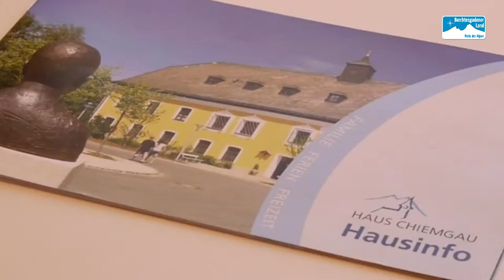BGL-Gastgeber: Haus Chiemgau in Teisendorf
Ihr Ferienparadies für die ganze Familie. Am Fuße des Teisenberges (1.334 m) in einem Urlaubsland für Kenner und Individualisten liegt das Familienhotel im wunderschönen Voralpenland des Berchtesgadener Landes.
Ein Paradies für Erholungsuchende, abseits der Tourismushochburgen und dennoch zentral und verkehrsgünstig im Herzen des Rupertiwinkels gelegen. Die großzügige Anlage verspricht Erholung für die ganze Familie.